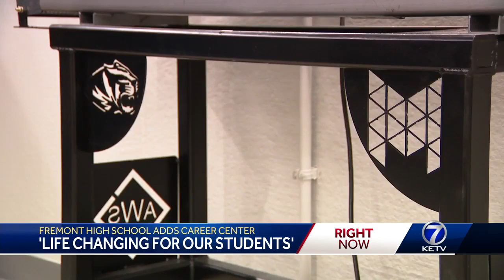Fremont Career Expansion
Fremont High School is expanding. They've added a 'career center,' allowing students to get hands-on experiences with the trades. KETV's Aaron Hegarty shares the details